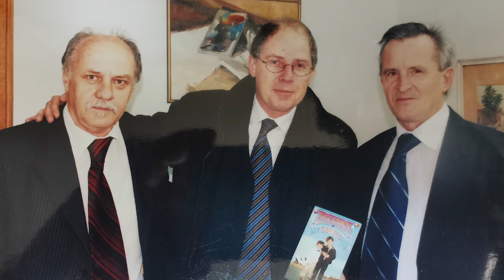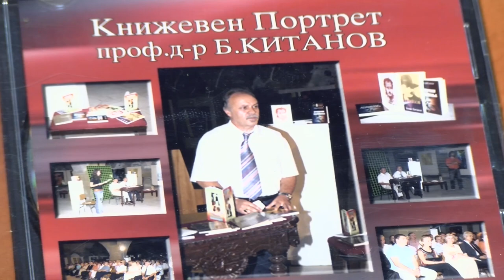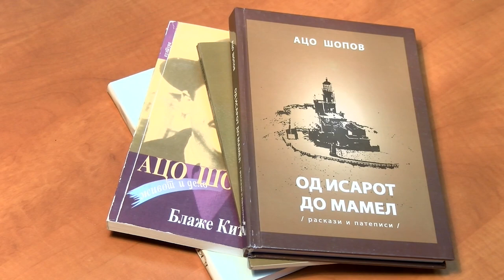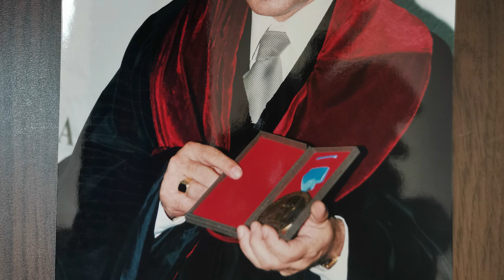Свеченост на ФОН по повод пензионирањето на проф. Д-р Блаже Китанов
Во рамките на одбележувањето на 25 годишнината од основањето на Педагошкиот факултет, т.е. Факултетот за образовни науки на 13 октомври, се одржа свеченост во чии рамки се одбележа и пензионирањето на проф. д-р Блаже Китанов, еден од петте професори кои учествуваат во основањето на Педагошки факултет „Гоце Делчев“ во 1995 година кога Педагошката академија прераснува во Факултет.
По тој повод, беа доделени благодарници на сите вработени, професори и асистенти, за нивниот придонес во развојот на факултетот. Беше прикажан и краток филм за личниот и професионален растеж на проф. д-р Блаже Китанов и му беше врачен скромен подарок од колективот.